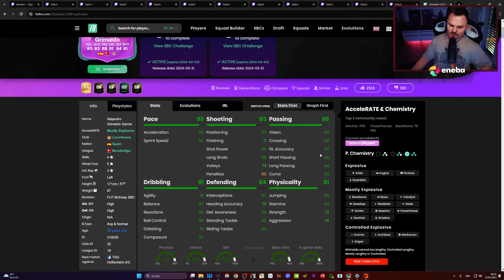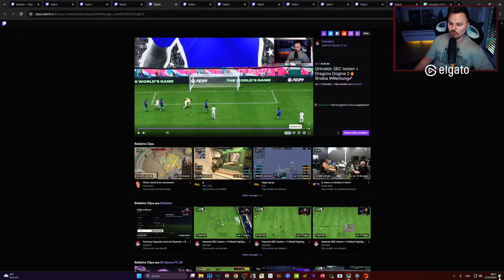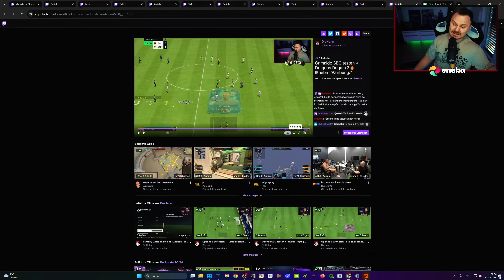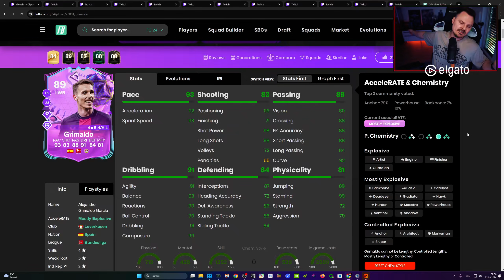NUR 70K?! 😍 Grimaldo 89 FUT Birthday Review EA FC 24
Die nächste Banger SBC? Knapp 70k für Grimaldo FUT Birthday in EA FC 24 sind mehr als ein fairer Preis! Aber wie spielt er sich Ingame? Wir finden es heraus :*